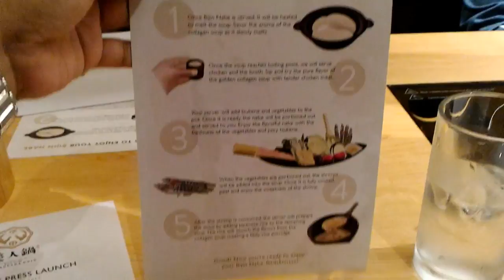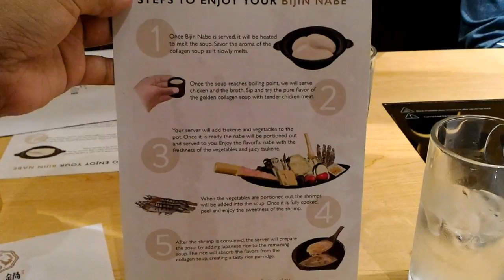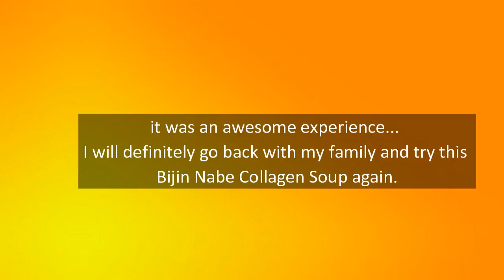Bijin Nabe by Tsukada Nojo - Mommy Levy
This is a clip of what to expect when you order a Bijin Nabe (beauty collagen hotpot from Japan) at Bijin Nabe by Tsukada Nojo restaurant in S Maison at Conrad Hotel.